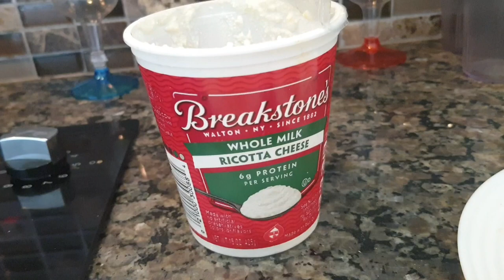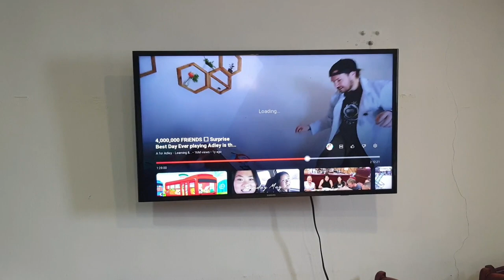2023 05 May Vlog Ep 3 - Eel poke bowl, dad cooking, Fast X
Musician:Ikson

Musician:Luna Pan

Musician:Cheel